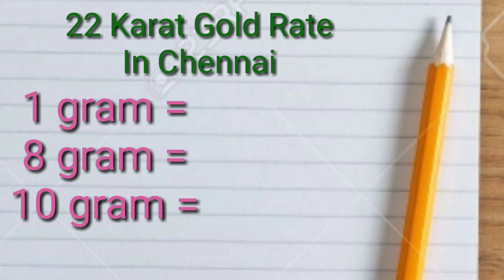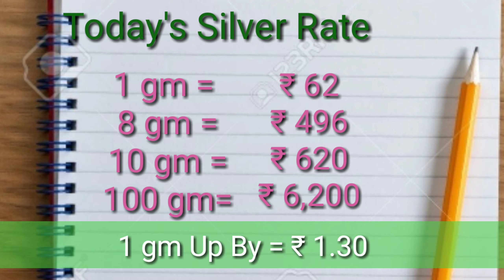Today Gold Price in India | 07-10-2020 | Today Gold Rate in Chennai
Today Gold Price in India | 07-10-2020 | Today Gold Rate in Chennai | Today Gold Rate

Today Gold Rate 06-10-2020 to 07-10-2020

wowvara

07/10/2020
gold
24 carat gold rate
Today silver price
Gold price
Gold rate
Gold and silver price
Silver rate
goldrate and silverrate
  silver price,
1 gm gold rate in chennai
22 carat gold rate in chennai
916 gold rate in chennai
22k gold rate in chennai
1 gram gold price in chennai
24 carat